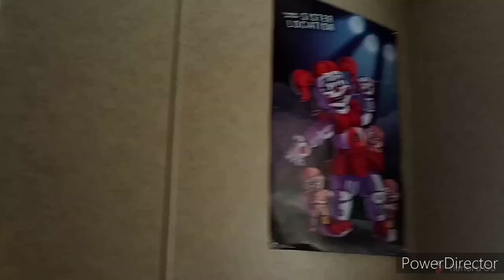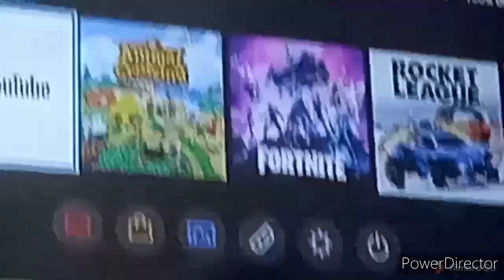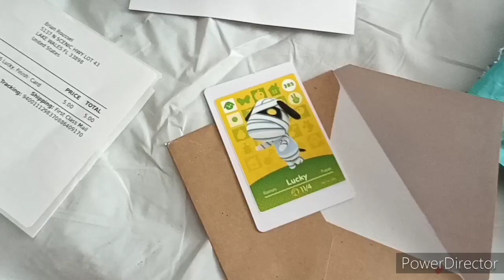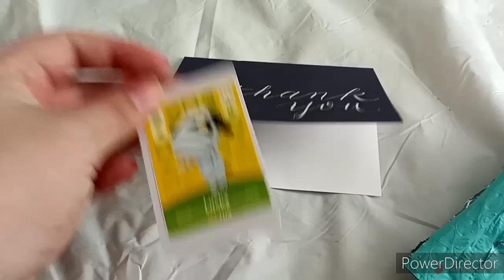Lucky villager unboxing for Animal Crossing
heya guys, I'm sorry for being late with this, I recorded this a few weeks ago but never got a chance to upload it

my instagram where although I'm not too active I'm sure it's still worth checking out ;)

heres my tiktok too where I just post dumb little videos

and heres my gamejolt channel where I may post little games I might be working on (although I wouldn't get your Hope's up though :

and my reddit if you'd like to check it out I guess

and if you want to actually be able to talk to me in some way or get to know me, heres my discord channel

well,that's just about it with that, I hope you guys enjoyed and would be happy to have the honor of you watching this video and even reading this far into the description